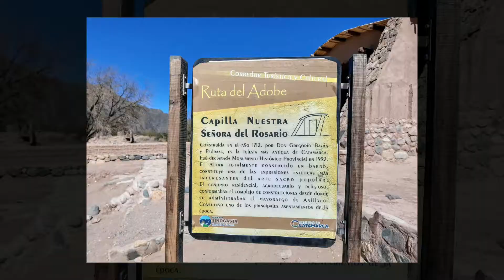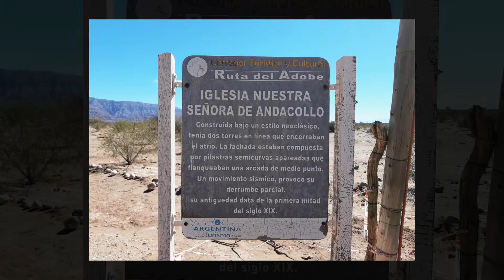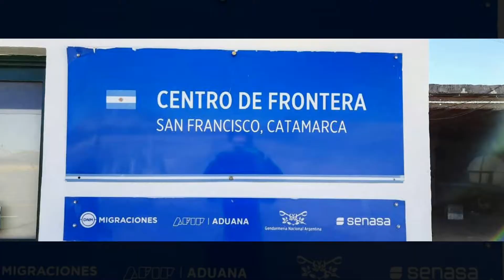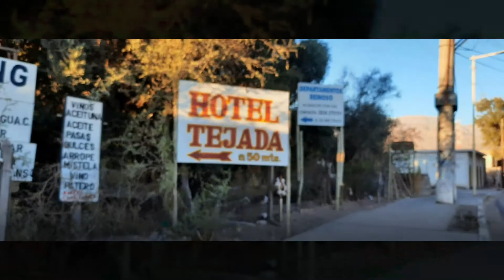Día 4 | Ruta del Abobe y Seismiles | Agosto 2021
Continuamos con nuestro recorrido, para visitar la Ruta del Adobe y llegar hasta la frontera con Chile en el camino de los Seismiles.